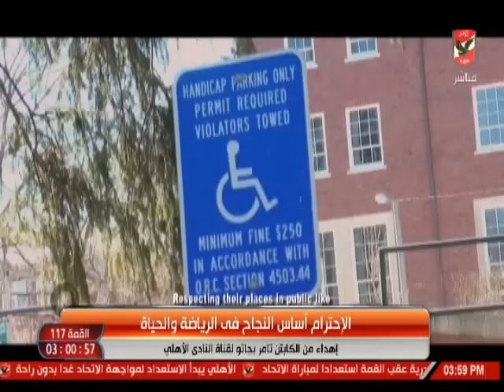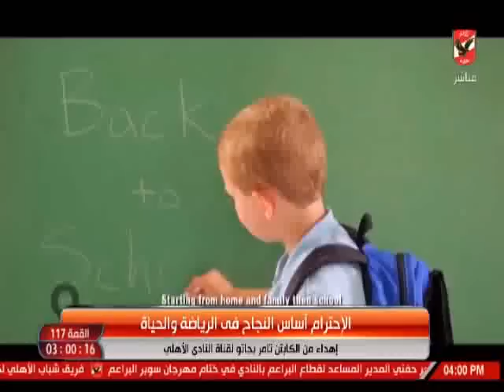تامر بجاتوه : الاحترام اساس النجاح فى الحياة والرياضة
التردد: 12341 أفقي.
القمر: نايل سات.
معامل الخطأ: 5/6.
معدل الترميز: 27500
نجوم الاهلى
ملك وكتابة
ملعب الاهلى
الاهلى الليلة
كلام فى ميديا
عدلى القيعى
ابراهيم المنيسى
سيد عبد الحفيظ
شيما صابر
عبد الحميد حسن
محمد الجندى
عمر ربيع ياسين
خالد العوضى